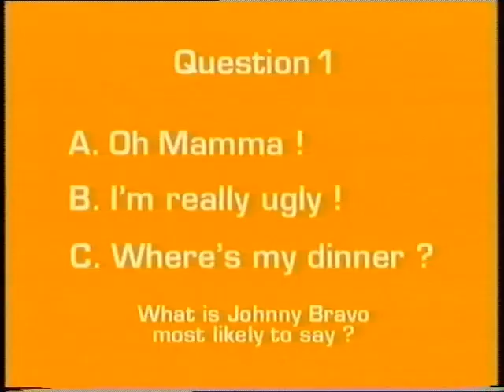On Digital VHS Promo 1999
Promo for what became the ailing "On Digital" terrestrial UK digital TV service back in 1999, eventually the Granada & Carlton owned pay TV service became "ITV Digital" and collapsed in 2002 after bidding too much for lower league football and being unable to pay the football league back.

It was "Sky Lite", The channel lineup included amongst others Sky1, UK Gold, Granada Plus, Nickelodeon, Granada Men & Motors, Sky Premier, Sky Moviemax, Sky Sports 1 & Sky Sports 2.

The vacated space on digital terrestrial TV would be used for "Freeview" in the UK after On Digital/ITV Digital closed for good in 2002.

Uploaded for historical purposes.